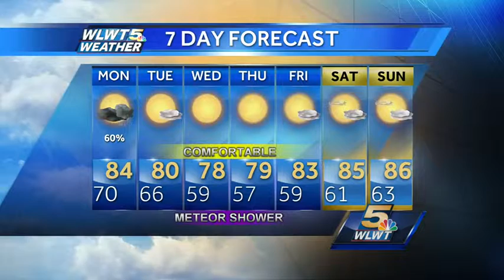Small Taste of Summer but the Main Course is Fall Like Weather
Monday will have humidity, warm temperatures, and scattered storms... but all that fades away as fall makes an early appearance.